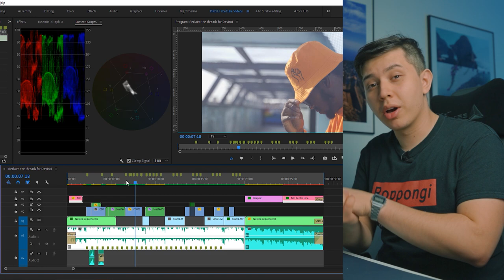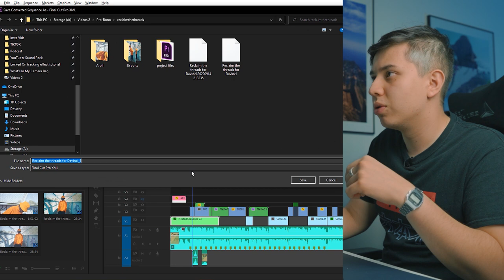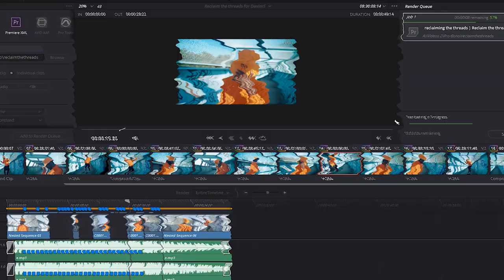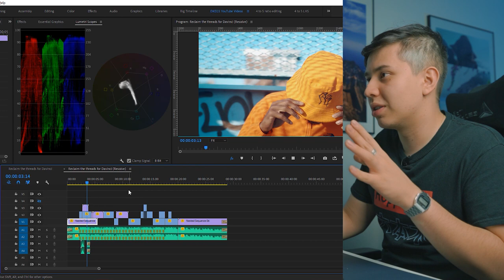Premiere Pro to Davinci Resolved and Back // Color Grading Workflow Tutorial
How to transfer a project from premiere pro to davinci resolve and back!